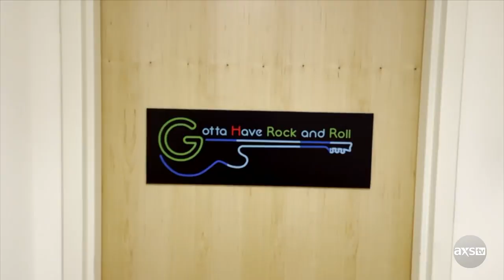Rock My Collection | Footballs, John Lennon, and Metallica Memorabilia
Score with some amazing rock and roll footballs, discover a rare and tragic John Lennon autograph, and meet a Metallica superfan with a charred glove who hopes he doesn't get burned. Also, Jimmy Page's electric guitar is out of the Rock and Roll Action House vaults.

Watch the new episode of Rock My Collection tomorrow, August 22nd at 8/7c. Set your DVR